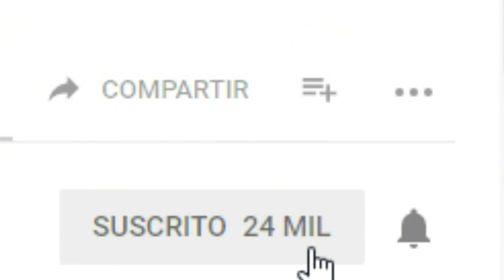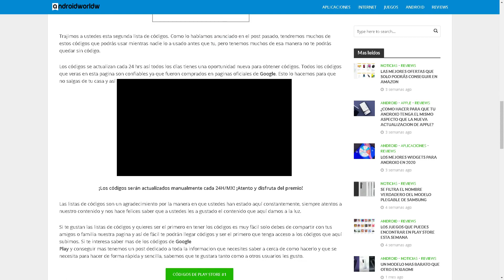YA! NUEVO CODIGO PARA FREE FIRE AGOSTO 2020 FREE FIRE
💎🎁25 Codigos FUNCIONALES:💎🎁

(W)WilliProducerU